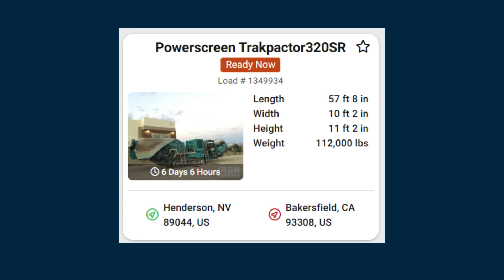FEATURED FREIGHT 2 2 24